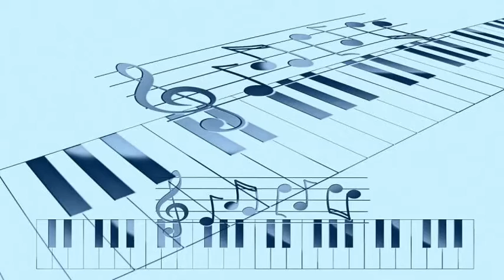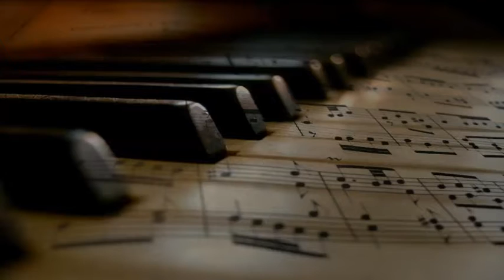Lucky Millinder And His Orchestra - Mr. Trumpet Man